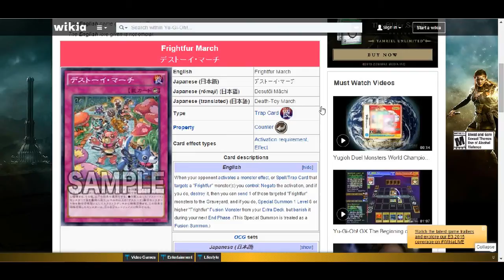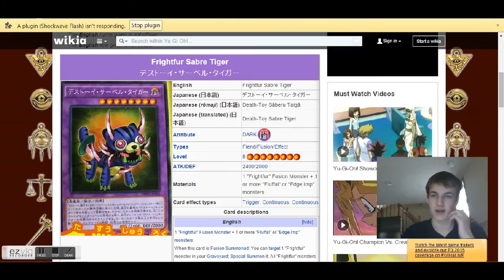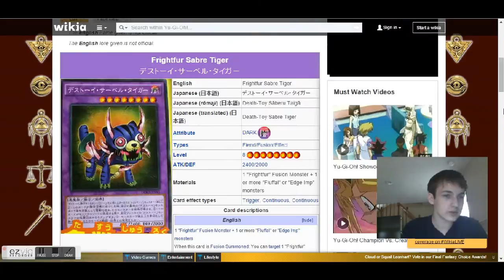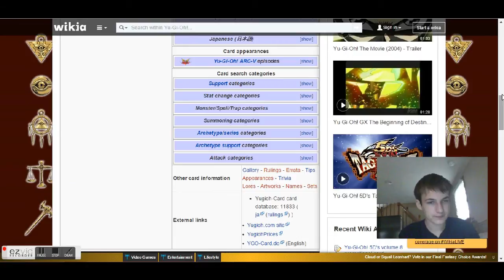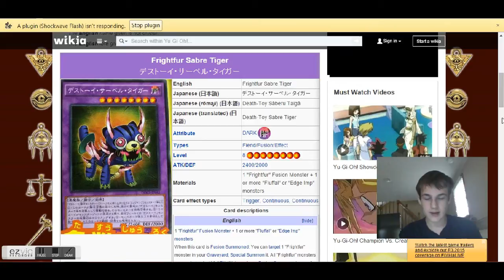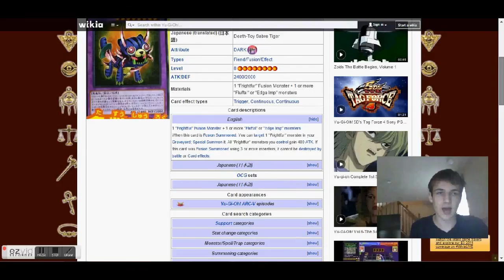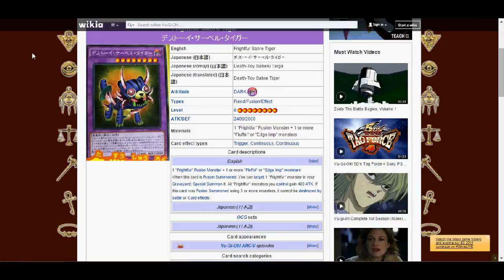NEW: Frightfur Sabre Tiger / March THOUGHTS!